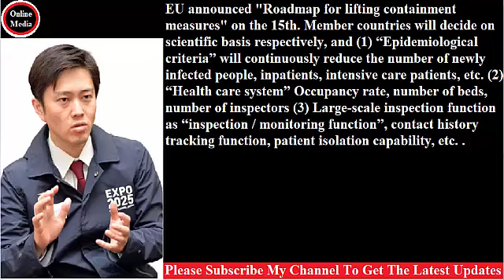Hirofumi Yoshimura Osaka Governor#/An Osaka model with a clear exit strategy, # May 12,2020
Tokyo with additional leave compensation, and a country where it is unclear whether to do both